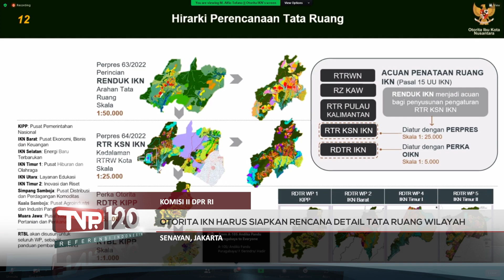TVR 120 - Komisi II DPR RI : Otorita IKN Harus Siapkan Rencana Detail Tata Ruang Wilayah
Komisi II DPR RI mendorong Otorita Ibu Kota Negara, merancang rencana detail tata ruang IKN secara menyeluruh, dengan memprioritaskan pembangunan infrastruktur sehingga dapat melaksanakan pembangunan dengan tepat.

Narasumber :

Syamsurizal / Wakil Ketua Komsii II DPR RI/F-PPP/ Riau I

Riswan Tony / Anggota Komsii II DPR RI/F- P Golkar/Lampung II